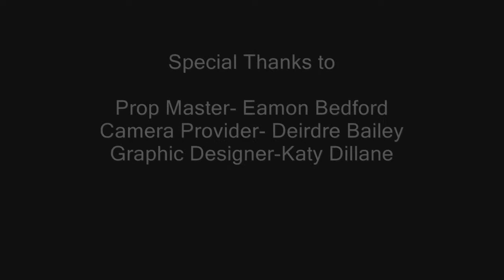Simmer- short film 48hfp Dublin 2013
Short film I wrote, directed, shot and edited over 48hours Oct 2013.

Revenge can simmer.